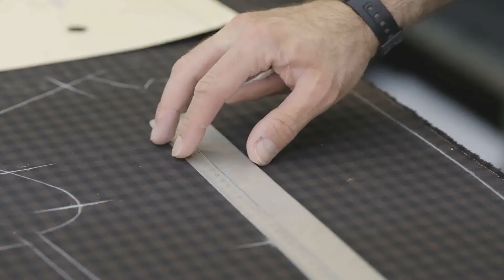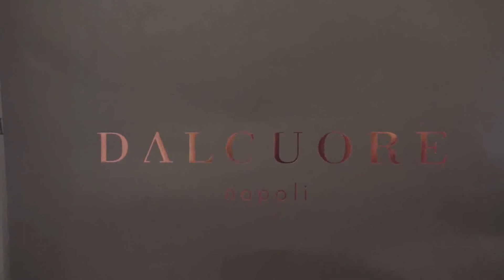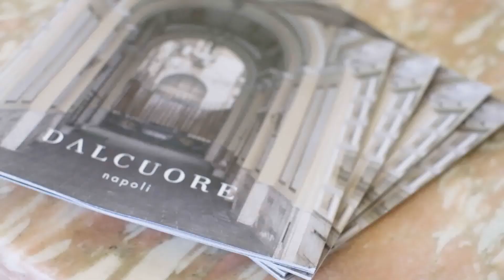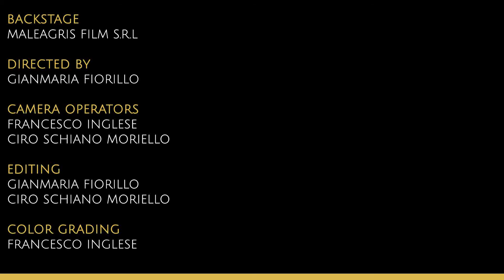Backstage Shooting Dalcuore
Il backstage dello shooting per la collezione 2019/2020 per la Sartoria Dalcuore.